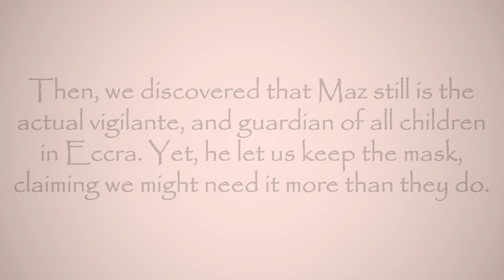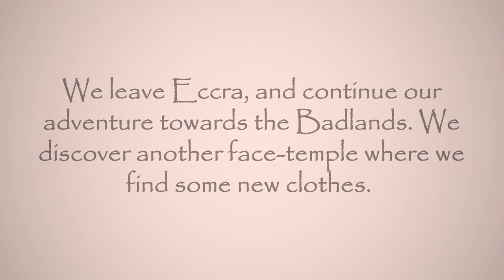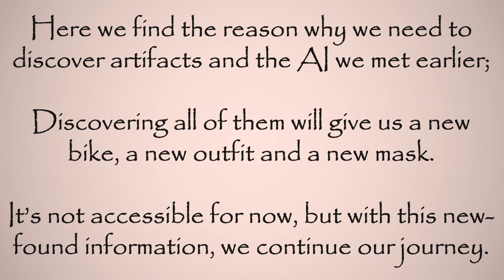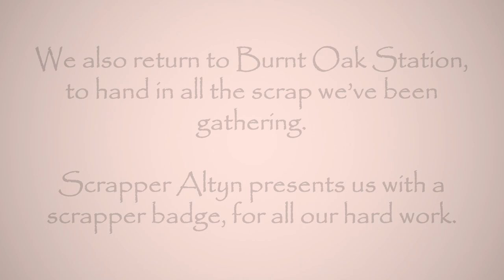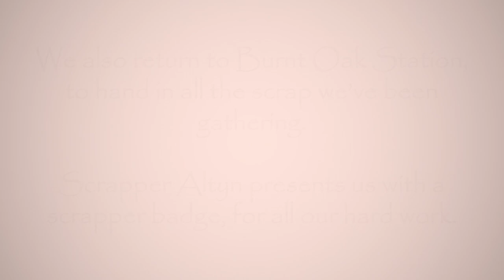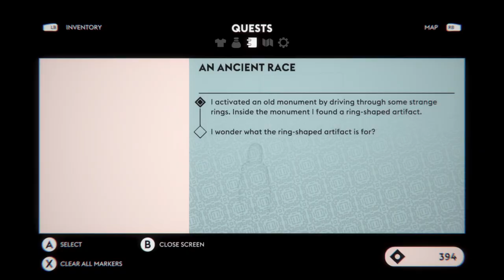THE BADLANDS - Sable ReShaded - Modded Gameplay Walkthrough - Part 5